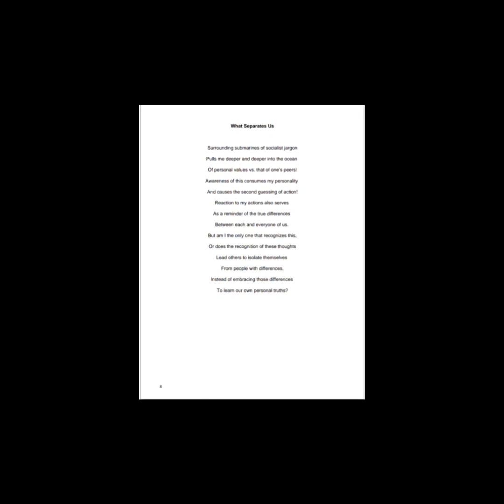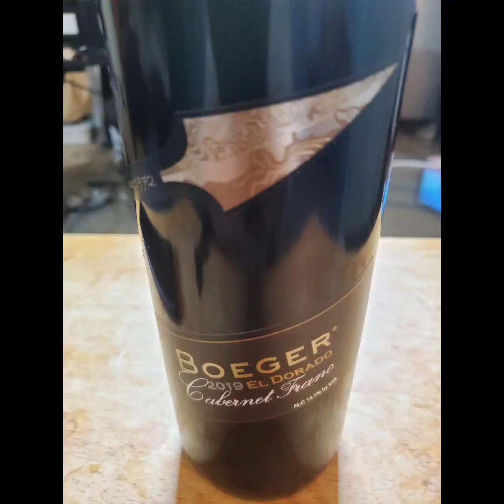"Wine Wednesday" Episode #225 Cali Cabernet Franc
Throughout my daily search for good wine there always seem to be specific grapes that I seek out more than others, Cabernet Franc is one of those grapes! So here's me hoping that this El Dorado offering hits the spot, cheers!

GrapesAndSand.com
Featured Person: @Brady.eats